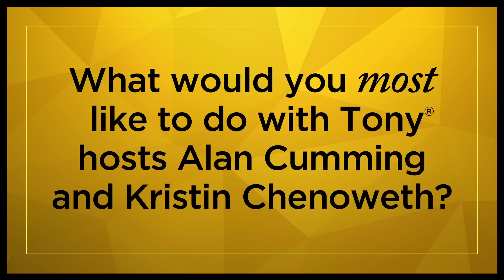2015 Tony Nominee Secrets: FUN HOME's Emily Skeggs on Her Giant Frog and More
Get Tickets to FUN HOME

FUN HOME Tony nominee Emily Skeggs on why she wants to hug Tony hosts Alan Cumming & Kristin Chenoweth.